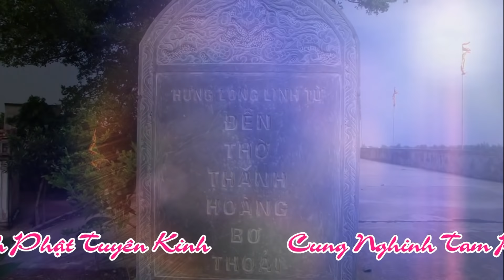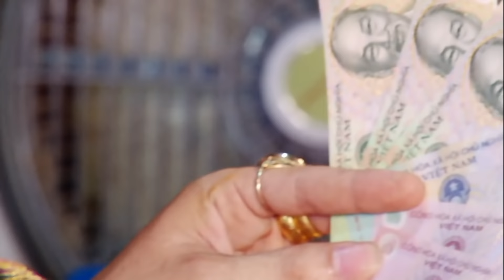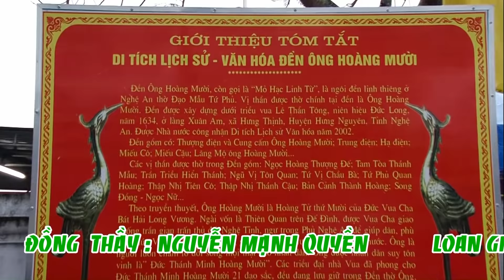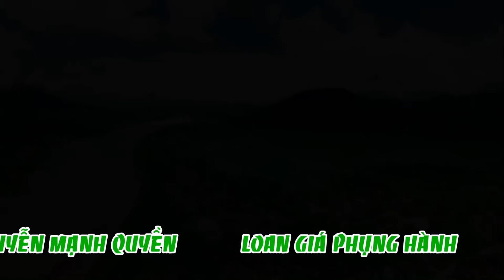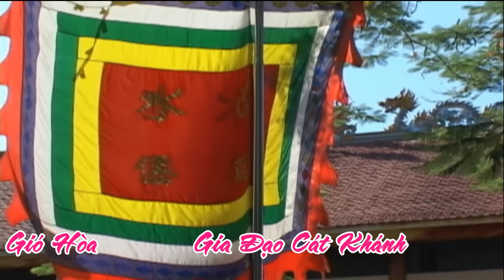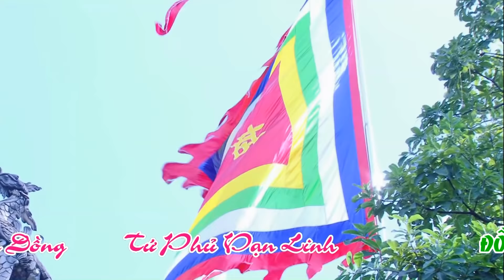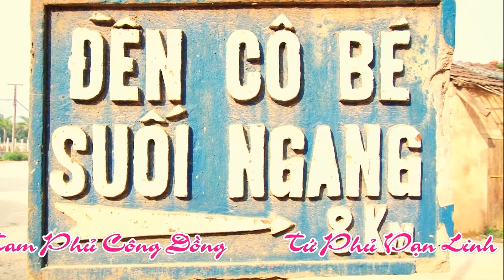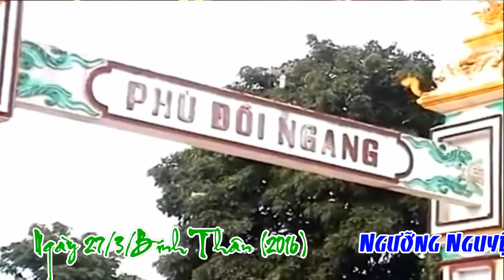Hầu Đồng Hát Văn Mới Nhất Hay Nhất # Đồng Thầy Nguyễn Mạnh Quyền Loan Giá Phụng Hành